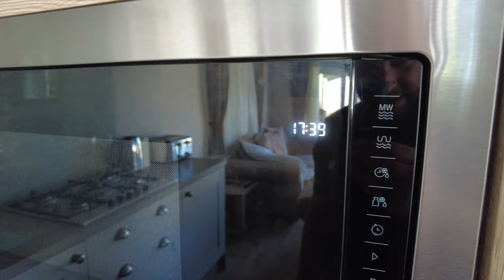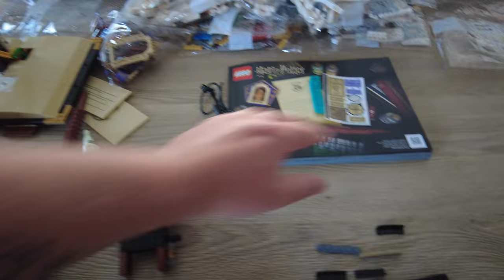HOBURNE BASHLEY SUMMER STAYCATION – YOU CAN'T BEAT A GOOD CURRY!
The sun is shining at Hoburne Bashley as we start the day in a typical British way with some bacon sarnies!

Joe starts the day building more of his Harry Potter Lego set before disaster strikes.. But all is well after a cheeky pit stop to the local curry house for a takeaway.

As the day starts to cool it’s time to take the pugs out and teach them some new tricks, it’s never easy teaching a pug something new, but we’re determined to show Peggy the ropes, does she manage to do it?

If you want to book yourself a Hoburne Holiday where they have over 8 different sites across the UK then check out their website below, we highly recommend staying at a Hoburne Park, we loved it!

We’re staying in an ABI Ambleside 2022 caravan at Hoburne Bashley which is a dog friendly holiday park here in the UK and perfect for families.

We have plenty more vlogs coming from our staycation series to Disneyland Paris, to UK theme parks and much much more so subscribe now and follow us on our other social media where we regularly keep you updated on future vlogs and trips!